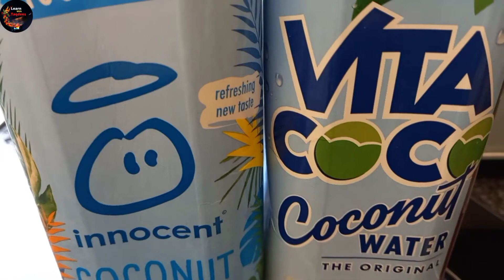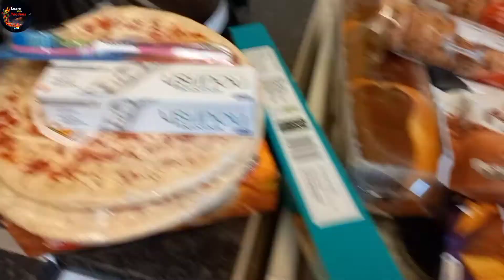2 Days Iftari Routine Cooking And Shopping